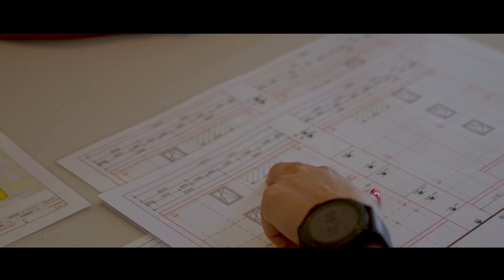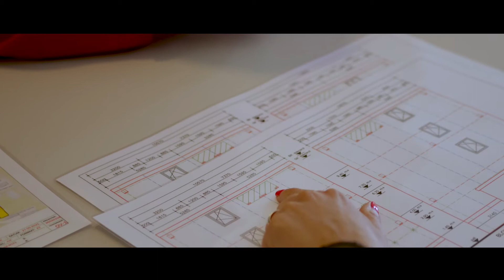Soorten Management Plan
Hoe hou je voldoende broedplaatsen voor vogels nu gebouwen steeds beter geïsoleerd worden?